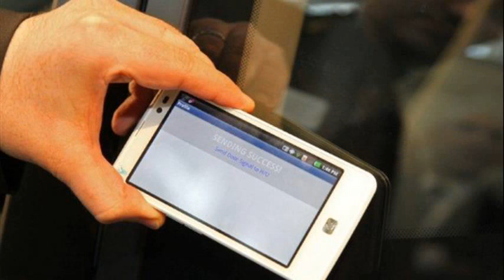hyundai i30 mpg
hyundai i30 co2 emissions
hyundai i30 mpg 2011
hyundai i30 car
hyundai i30 fuel consumption
hyundai i30 review
hyundai i30 automatic